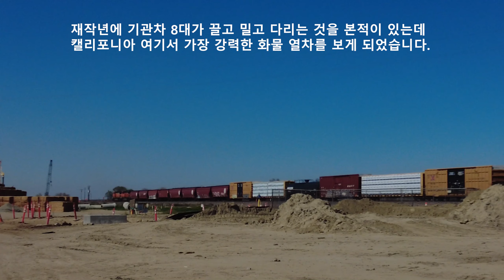놀라운 스케일 미국 화물열차. freight train USA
대륙을 달리는 열차를 바라보며 길을 달렸다.